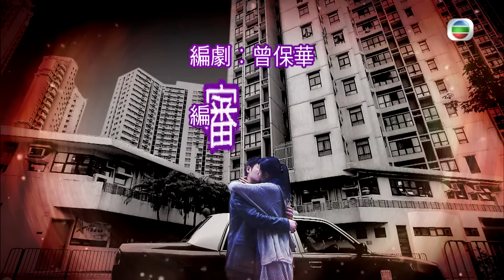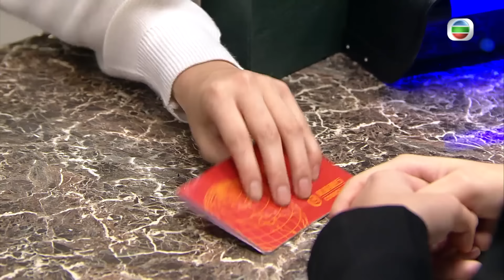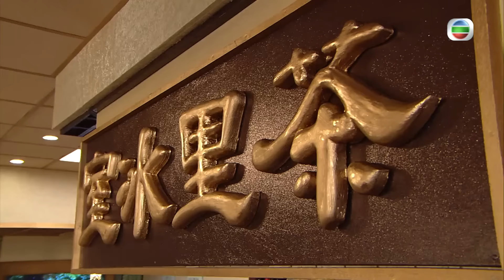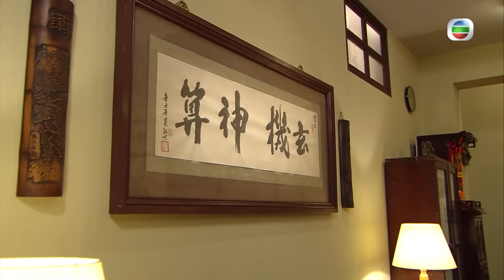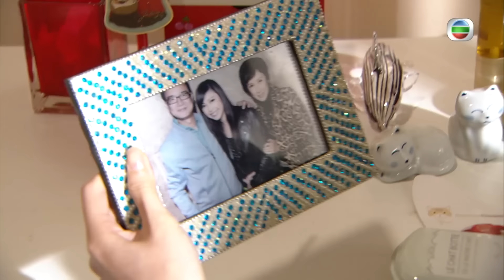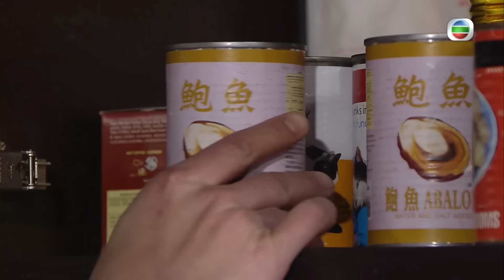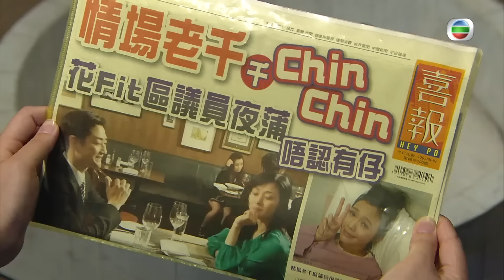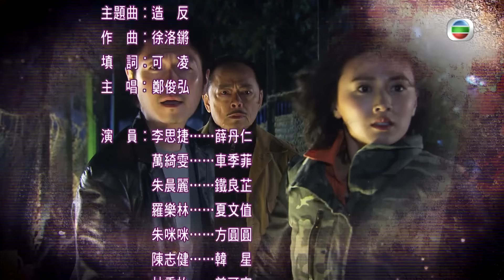TVB偵探劇 | 八卦神探 01/20 | 李思捷(丹仁)加入與萬綺雯(季菲)共事 | 李思捷、萬綺雯、梁烈唯、朱晨麗、羅樂林、楊詩敏 | 粵語中字 | 2014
Officer Geomancer《八卦神探》(主演:李思捷、萬綺雯、梁烈唯、朱晨麗、羅樂林、楊詩敏):在重案組任職督察的車季菲（萬綺雯飾），是個只相信科學證據的犯罪心理學專家。對她而言，所謂「看相」、「偶然」、「緣分」等都屬於或然率。但向來只重視功績、好大喜功的總督察方圓圓（朱咪咪飾），竟安排丹仁加入季菲的團隊。不論處事方式和性格均南轅北轍的兩個人，該如何合作？